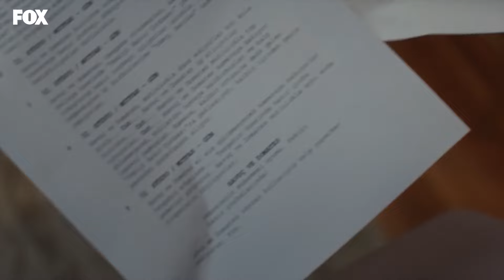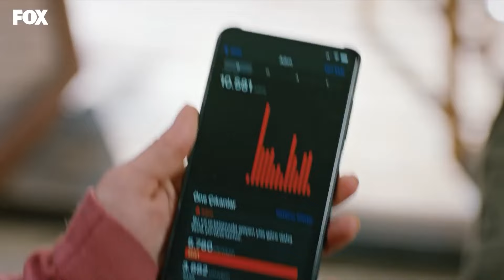No Es Tan Fácil Ser Famoso - Amor Lógica Venganza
No Es Tan Fácil Ser Famoso - VERDURAS ANDANTES
(Español Doblado)

Producción: Yağmur Ünal
Escenario: Özlem İnci Hekimoğlu, Nil Güleç Ünsal
Director: Koray Kerimoğlu